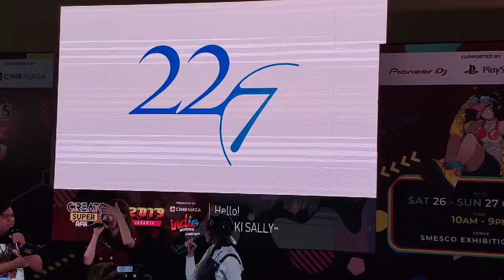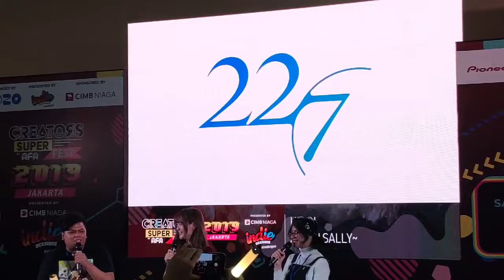Amaki sally live on creator super fest 2019 - 1